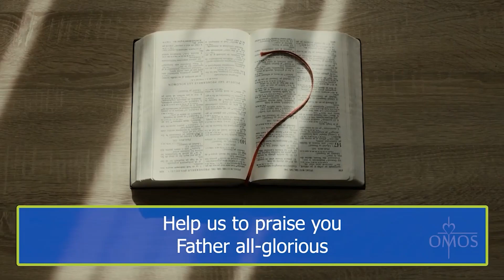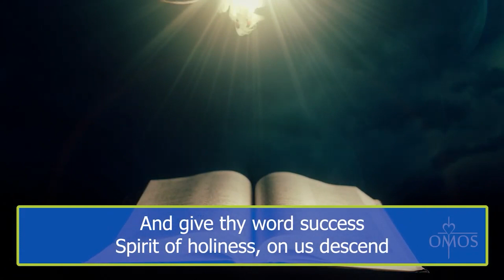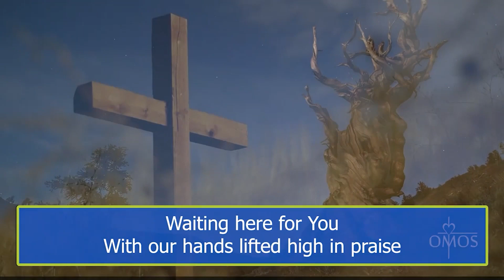Liturgy of the Word, Wednesday September 6th, 2023